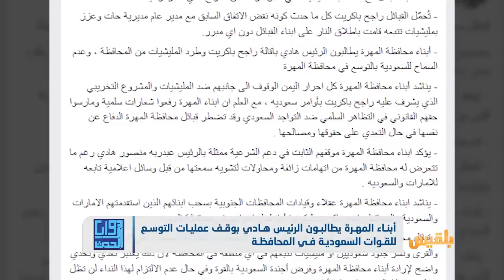زوايا الحدث | المهرة.. اشتباكات مسلحة وعودة التوتر من جديد | تقديم: شادي نجيب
طالب أبناء المهرة الرئيس عبد ربه منصور هادي بوقف عمليات التوسع السعودي في المحافظة.
وحذر البيان صادر عن ابناء المحافظة من أي محاولة للتصعيد العسكري من قبل القوات السعودية، أو السيطرة على المديريات والقرى،
ياتي هذا بعد اعترض أبناء المهرة شاحنات تابعه للقوات السعودية كانت في طريقها إلى مديرية شحن لاستحداث مواقع عسكرية.
وقال مصدر محلي أن اشتباكات اندلعت بين قبائل المهرة ومسلحين موالين للسعودية قرب منفذ شحن نتيجة اعتراض الشاحنات ، ما أدى لسقوط جرحى في صفوف المسلحين...